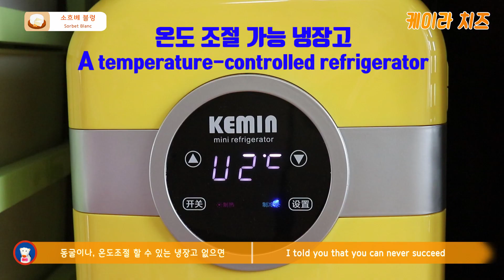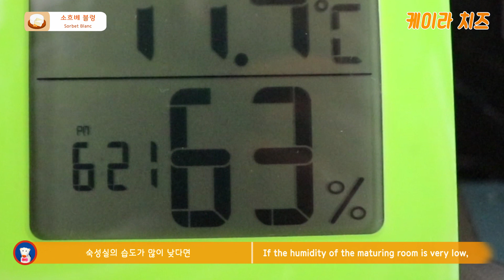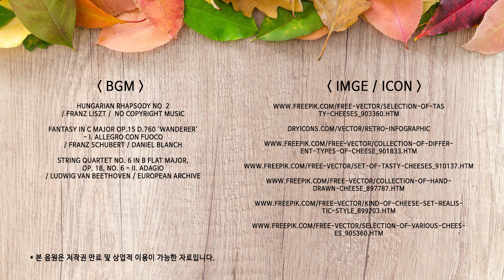[Eng]*산 응고* 흰곰팡이 치즈 'Sorbet Blanc' 만들기② / Lactic acid-set white mold cheese recipe②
오늘은 흰곰팡이 치즈 'Sorbet Blanc' 두 번째 시간!

'Sorbet Blanc' 한 조각에 화이트 와인 한 모금이면,
빗소리 축축한 가을밤도 아름다운 낭만이지요.

저는 산으로 커드를 응고하는 흰곰팡이 치즈를 만드는 것을 좋아해요. 다른 흰곰팡이 치즈에 비해 빨리 먹을 수도 있고 수율도 좋거든요~ 그리고 처음엔 정말 낯설지만 먹다보면 중독되는 오묘한 맛이 있어요!

우리나라에서 처음 먹어보는 치즈의 맛을 느끼고 싶다면
'Sorbet Blanc' 메이킹 추천드립니다.

치즈메이킹에 궁금한 점&어려운 점! 언제든지 댓글 환영입니다^^

매주 소개되는 다양한 치즈메이킹 정보를 놓치지 마세요###

 * You can see strange and weird English subtitles sometimes.

The English subtitles are the collaboration with a translator.

*Free copyright(Images and Icons)

*Free copyright(Music)

Fantasy in C Major Op.15 D.760 'Wanderer' - I. Allegro con fuoco / Franz Schubert / Daniel Blanch String Quartet No. 6 in B Flat Major,
Op. 18, No. 6 - II. Adagio / Ludwig van Beethoven / European Archive